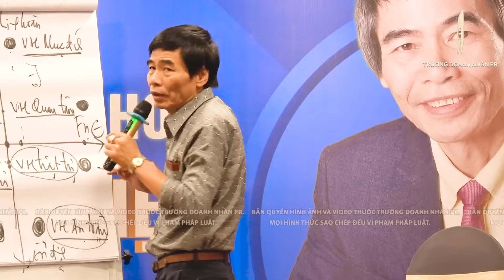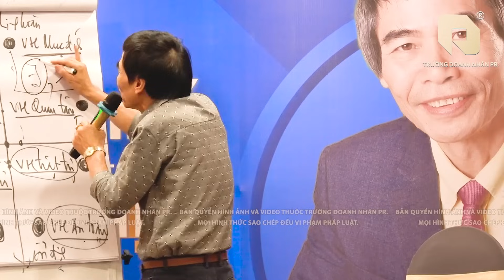TÔN TRỌNG QUY LUẬT | TS LÊ THẨM DƯƠNG MỚI NHẤT NĂM 2024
✪ KÊNH YOUTUBE CHÍNH THỨC DUY NHẤT CỦA TS LÊ THẨM DƯƠNG:
- THỪA NHẬN QUY LUẬT
- VẬN ĐỘNG THEO QUY LUẬT